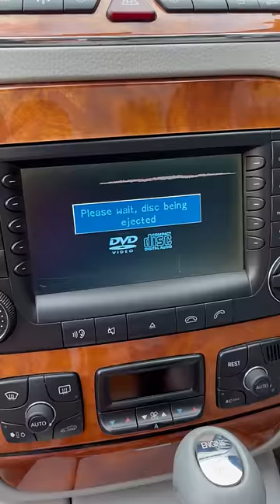High Spec Mercedes-Benz S-Class W220 - The Last Year of Manufacturing (2006) Future Classic Car